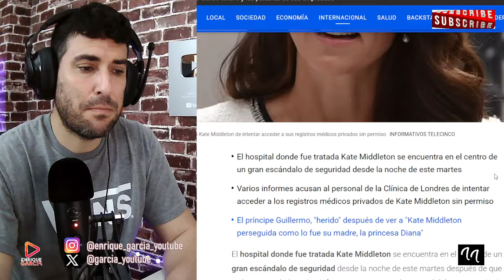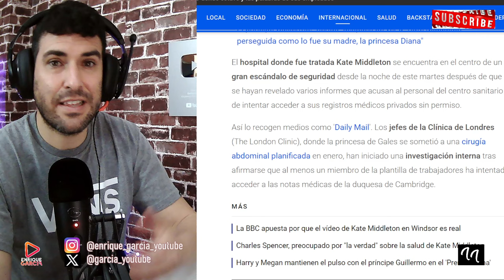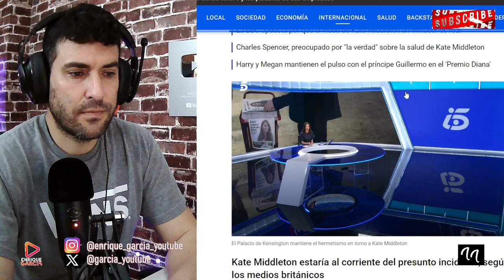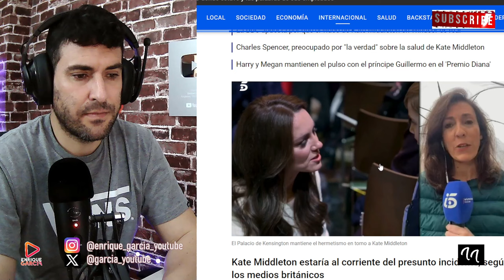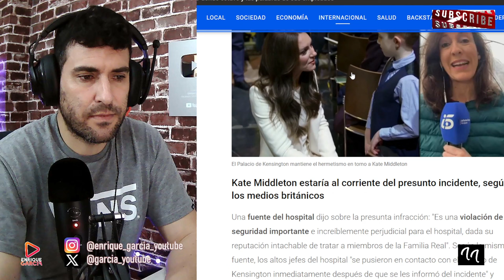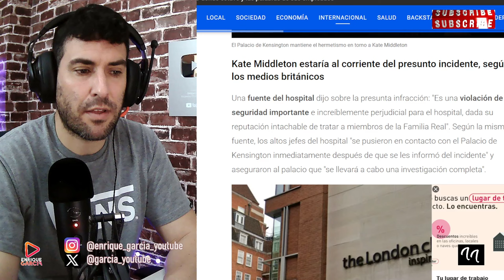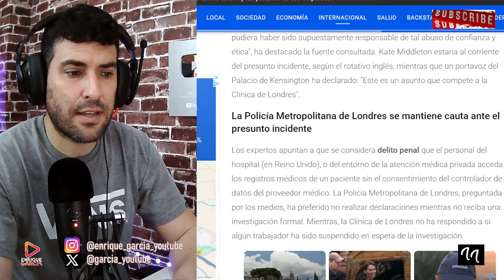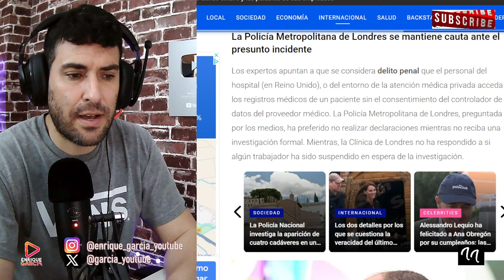ROBAN EL PARTE MÉDICO DE KATE MIDDLETON